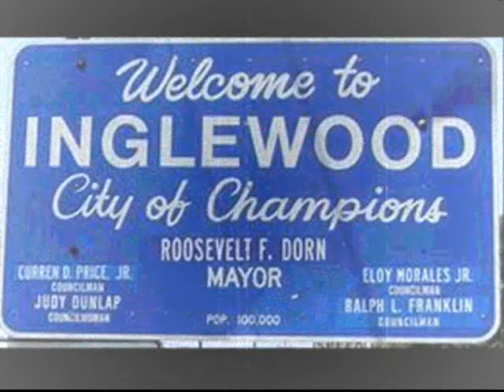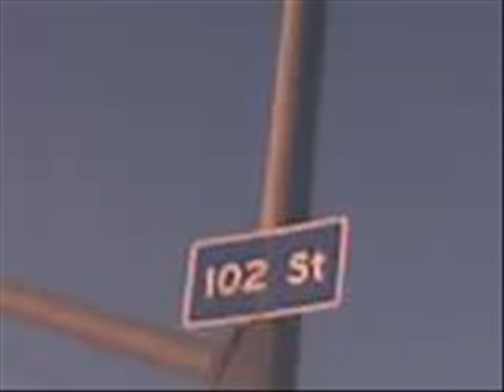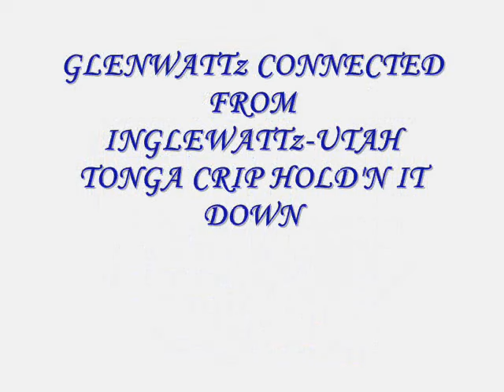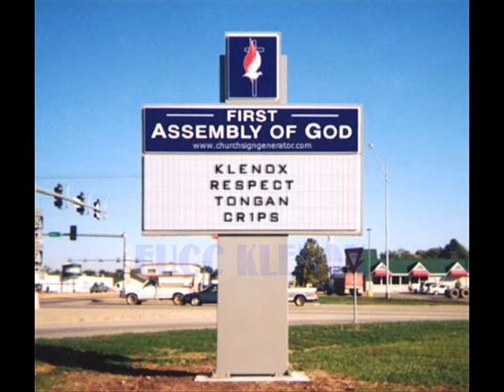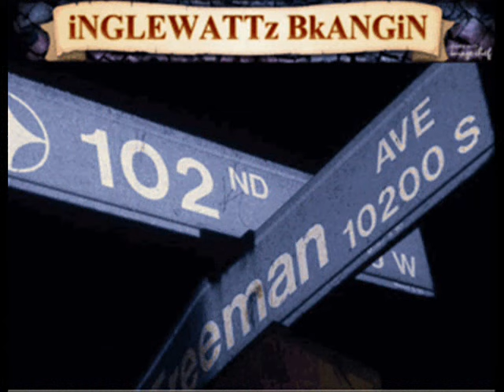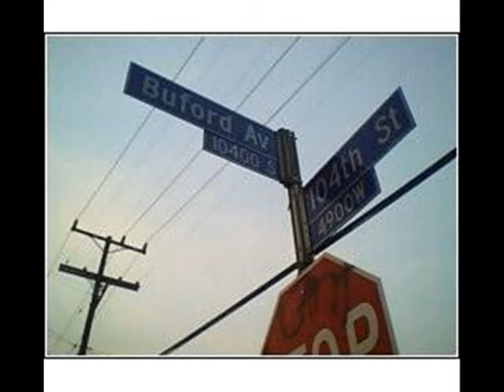TONGAN CRIP GANG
INGLEWATTz=310-2-UTAH=801
WE STAY ACTIVE